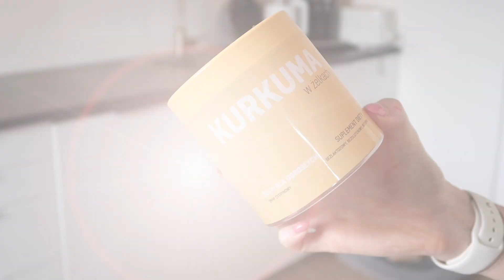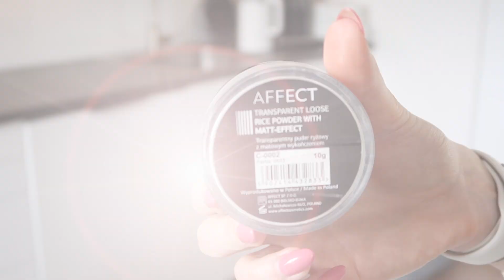❤️ CO BĘDZIE W MOIM I LOE BOXIE ? ❤️ OTWIERAM !!